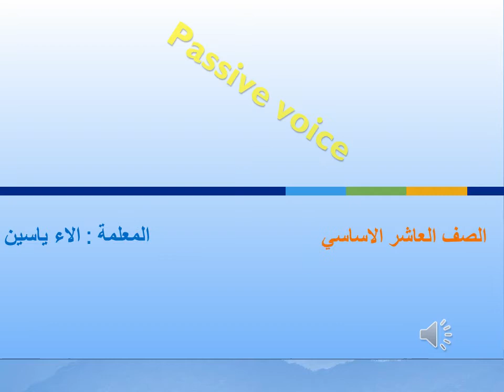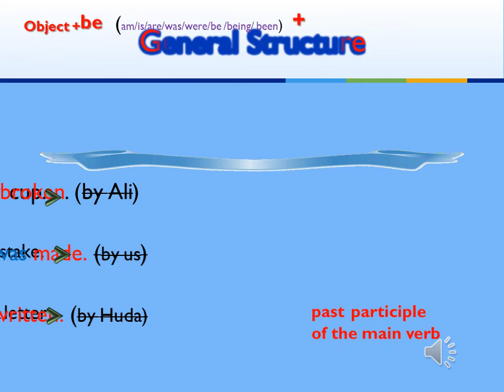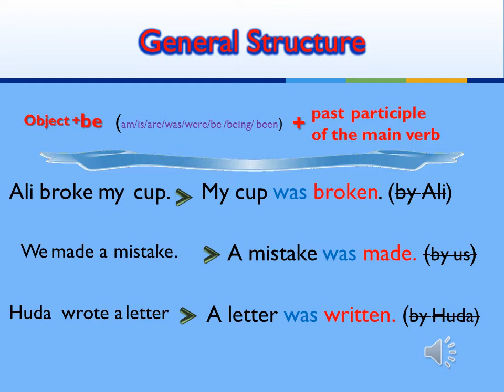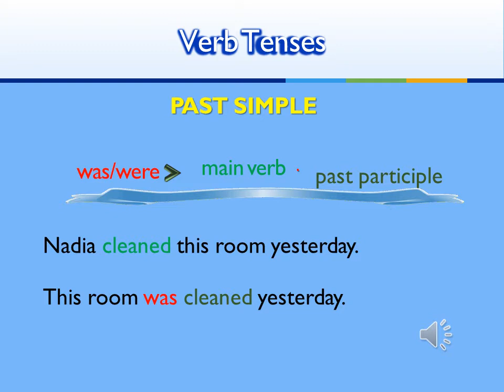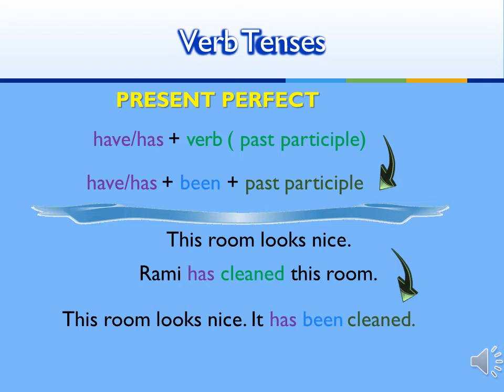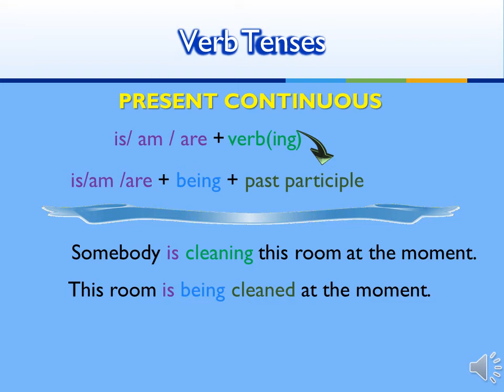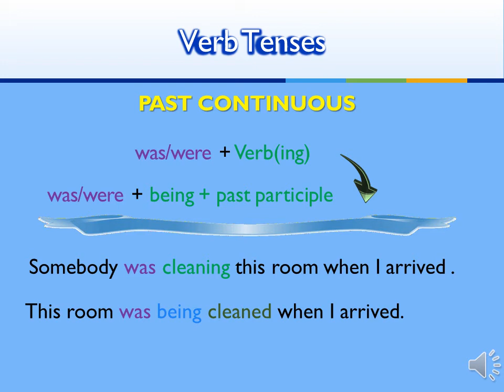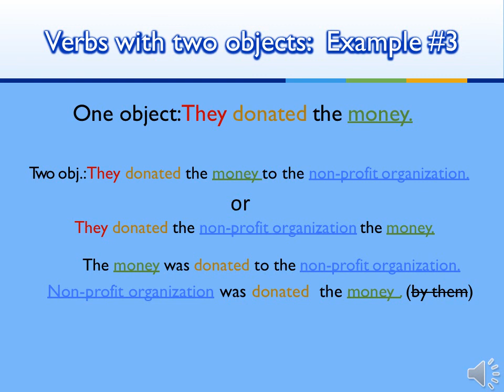Thursday, 1.class, 10th grade, English, Passive Voice ‏16-4-2020